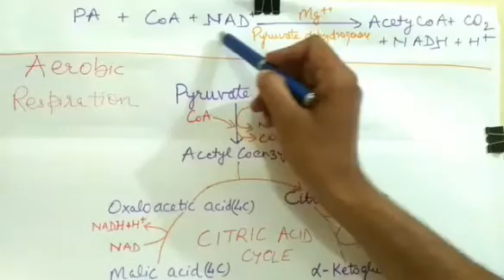Class11Bio - Aerobic respiration